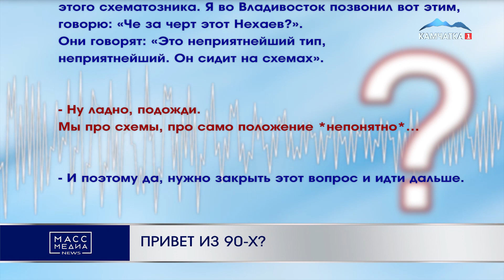ПРИВЕТ ИЗ 90-Х? | Новости Камчатки | Масс Медиа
Аудиозапись, на которой, голоса, очень похожие на голоса не последних лиц Елизовского района обсуждают первого вице-губернатора Сергея Нехаева, распространяется сейчас на Камчатке. Как говорят источники Масс Медиа, знакомые с ситуацией, речь может идти о голосах председателя думы района Александра Липатова и депутата ЕГП Олега Мартынюка.